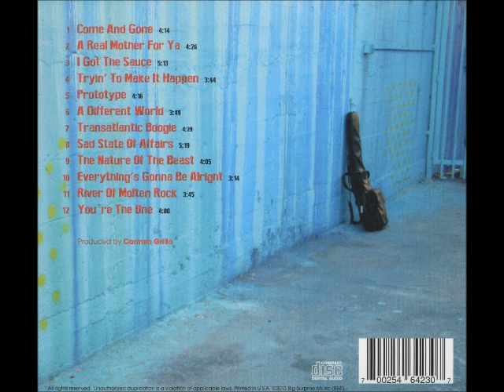Carmen Grillo "Tryin' To Make It Happen"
Carmen Grillo « A Different World »#2013

Carmen Grillo; Guitar, Lead & Backing Vocals
Mark Meadows; Bass
Marc Hugenberger; Keyboards
Tony Braunagel; Drums
Dale Ockerman; Hammond B3
Greg Adams; Trumpet & Horn Arrangement
Lee Thornburg; Trumpet & Trombone
Johnnie Bamont; Tenor & Baritone Sax

Written by Dale Ockerman, Additional Lyrics by Carmen Grillo

Produced by Carmen Grillo
Graphic Design & Layout by Arnaud Leger